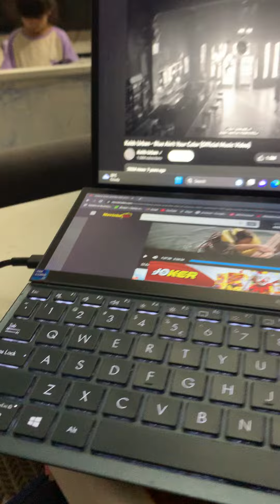18 September 2023